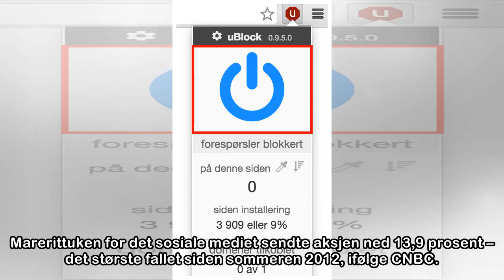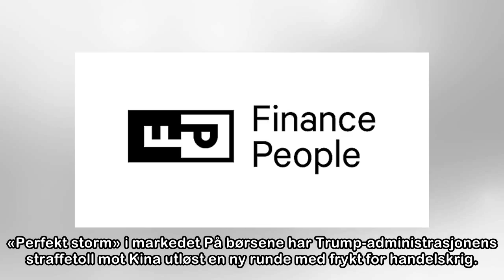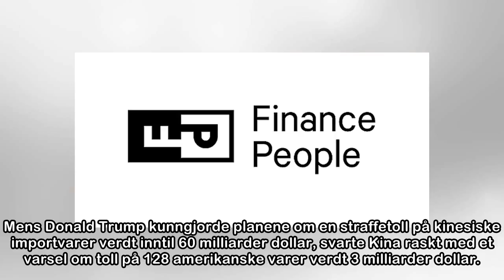Facebooks marerittuke: 80 milliarder av Zuckerbergs formue blåst bort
Børsfallet har satt sine spor i formuen til verdens 500 rikeste. Ifølge en opptelling fra Bloomberg har deres samlede verdier falt med 181 milliarder dollar denne uken. Men den som har sett de største...